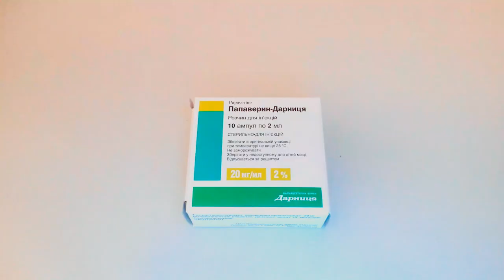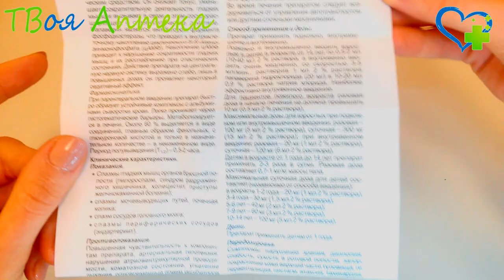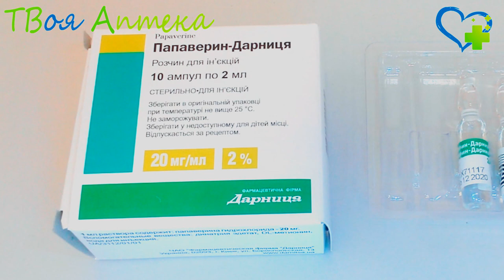Папаверин ампулы - показания (видео инструкция) описание, отзывы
Данный препарат относится к группе лекарственных средств, применяемых для лечения функциональных расстройств со стороны желудочно-кишечного тракта.

Основным действующим веществом является папаверина гидрохлорид. Алкалоид, который содержится в опии. Является миотропным спазмолитическим средством. Обладает свойством снижать тонус, уменьшать сократительную деятельность гладких мышц, что влечет за собой расширение сосудов и купирование спазмов.

Также эффективен относительно гладких мышц сосудов.

Обладает способностью расслаблять гладкие мышцы, устраняя спастические боли благодаря расширению просвета в сосудах, что улучшает поступление кислорода в ткани.

Применяется при необходимости купировать (снять) спазм и устранить вызванную им боль спастического характера. В частности, применяют для снятия спазмов
- органов брюшной полости (пилороспазм, синдром раздраженного кишечника, холецистит, приступы желчекаменной болезни);
- мочевыводящих путей, почечных колик;
- сосудов головного мозга;
- периферических сосудов (эндартериит).

Препарат обладает свойством приводить к нарушениям сократительной способности гладких мышц, что вызывает их расслабление при спастических (судорожных) состояниях.

Действие папаверина на центральную нервную систему имеет слабо выраженный характер и для проявления седативного (успокоительного) эффекта необходим прием повышенных доз препарата.

Противопоказания
Противопоказано применение в случае аллергии на один из компонентов препарата, а также при:
- тяжелой сердечной недостаточности;
- выраженной артериальной гипертензии;
- атриовентрикулярной блокаде;
- кардиогенном шоке;
- коматозном состоянии;
- почечной или печеночной недостаточности;
- не принимают одновременно с ингибиторами моноаминоксидазы.

Проявляют осторожность при назначении пациентам, у которых имеется закрытоугольная глаукома, а также пациентам в возрасте старше 75 лет.

При назначении беременным женщинам следует проявить осторожность, и применять лишь в случае, если польза превышает риски.

Грудное кормление на время процесса лечения приостанавливают.

Внимание!